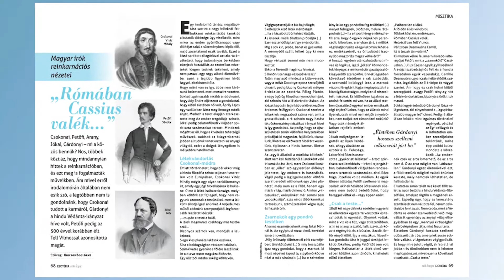Babonák, amulettek, talizmánok, és ami mögöttük van - Megjelent a Nők Lapja Ezotéria legújabb száma!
✨Amiről olvashattok:
Nem hiszem, hogy rossz napom lesz, ha bal lábbal kelek fel, hiszen ilyenkor elég, ha icipicit visszabújok a takaró alá, majd némi gondolkodás után a kívánatos jobbik lábammal lépek a padlóra. Ne tagadjuk: mindnyájunkban élnek az ősi babonák, akár hiszünk bennük, akár nem. Ezért összeállításunkban ezt a népszerű témát járjuk körbe.

📎A Nők Lapja Ezotéria legújabb számát keressétek az újságárusoknál, vagy vásároljátok meg digitális verzióban a oldalon!